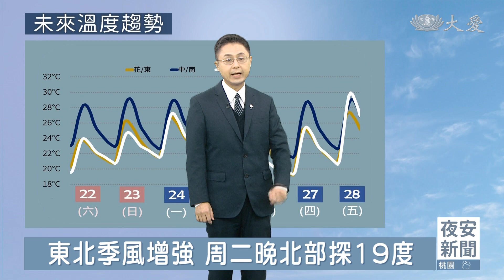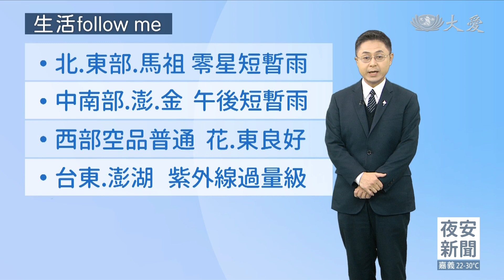各地高溫30度 周末把握好天氣出遊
周休假期好天氣 北宜涼.南部炎熱

東北季風增強 周二晚北部探19度

鋒面周二報到 雲量多.降雨機率增

集水區等不到雨 南部水情仍嚴峻

水庫持續探底 南.高擔憂分區供水